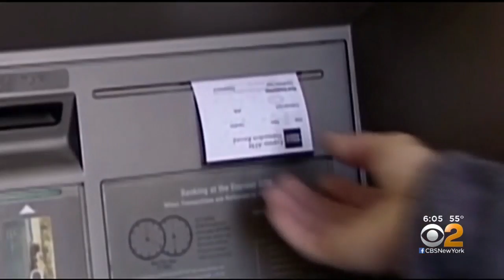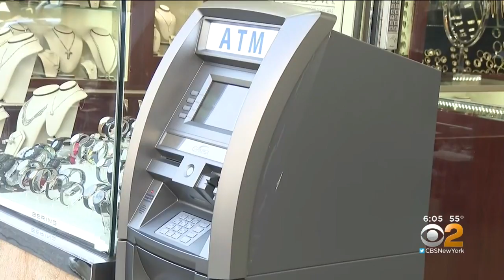4 Brooklyn Men Accused Of Robbing Vehicles Sent To Fill ATMs With Cash Appear In Court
Hundreds of thousands of dollars intended for ATMs have been stolen in heists across the city, and Wednesday, some of the people who prosecutors say pulled it off were in court; CBS2's Tara Jakeway reports.